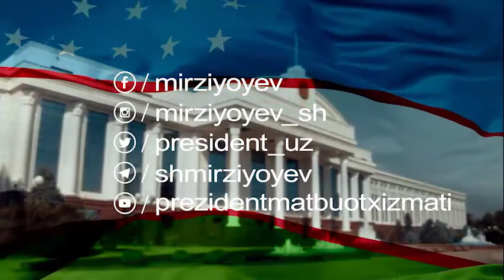Шавкат Мирзиёев: Рақамлаштириш билан шуғулланмасдан ривожланиш мумкин эмас...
Шавкат Мирзиёев: Рақамлаштириш билан шуғулланмасдан ривожланиш мумкин эмаслигини, бусиз келажагимиз йўқлигини тушуниб етиш керак
Шавкат Мирзиёев: Необходимо осознать, что невозможно развиваться, не занимаясь цифровизацией, без этого нет будущего